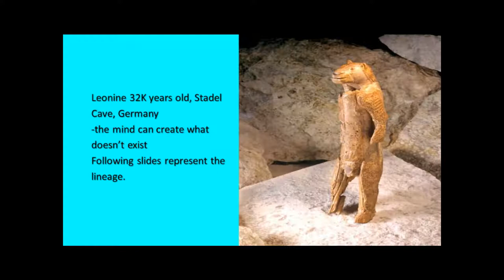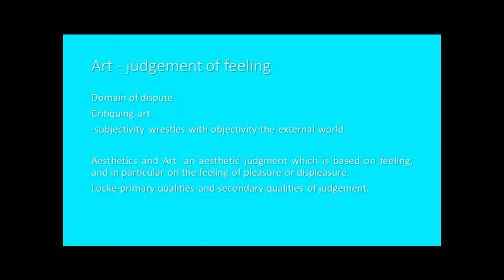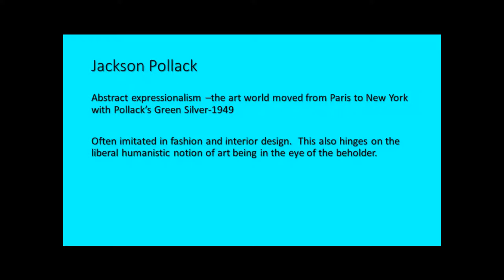Strange Tools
-Strange Tools: Alva Noe